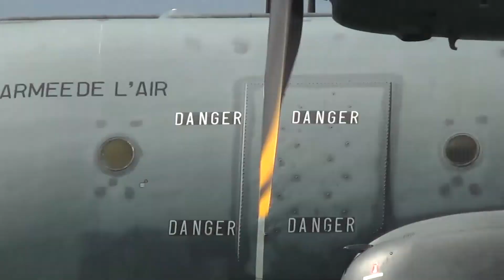Transall C 160 La Ferté Allais 2016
Présentation du Transall C 160 au meeting de la Ferté Allais en 2016